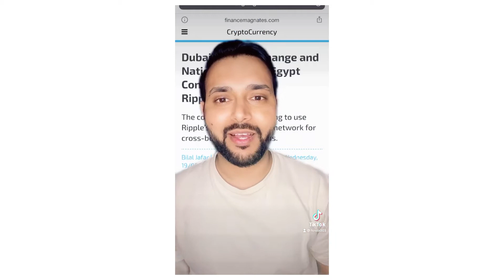5 Alt Coins I Bought In Crash 🚀 !